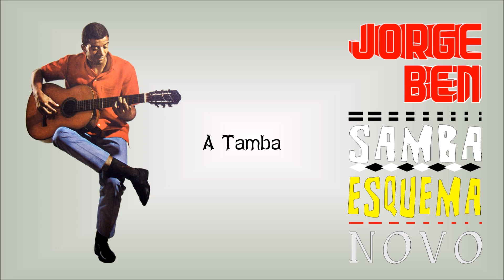A Tamba_Samba Esquema Novo_Jorge Ben Jor